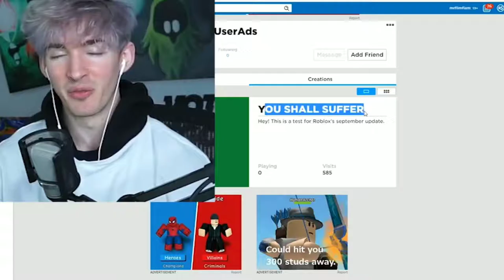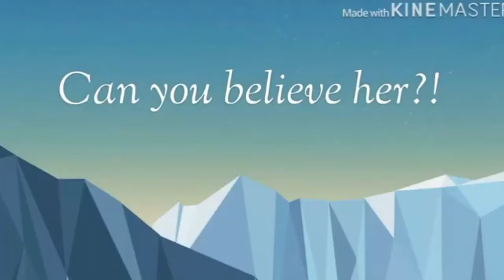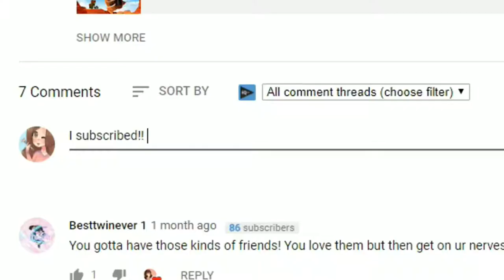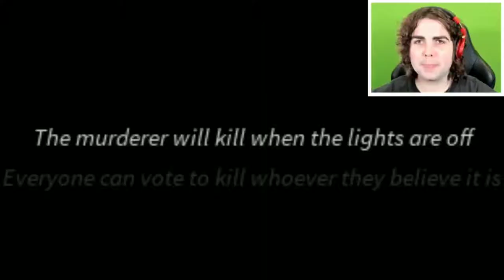The Most OFFENSIVE THINGS Roblox Youtubers Have EVER DONE! (Flamingo,ItsFunneh,Denis,Konekokitten)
If you think that all Roblox youtubers are ANGELS you might not think that after watching these INSANE offensive things some of the most influential Roblox youtubers have done or said!! Flamingo, Denis or Konekokitten are some of the most subscribed roblox youtubers and they might seem like Roblox youtubers who never say anything bad, but you might want to think again!!

🕹️ 👉 Sis vs Bro May SEPARATE! 5 Reasons Why Sis v Bro Could BREAK UP AND QUIT ROBLOX FOREVER!